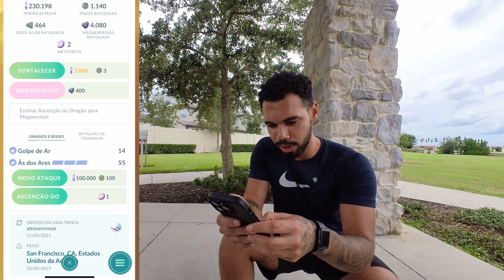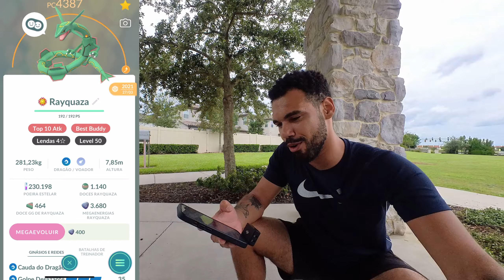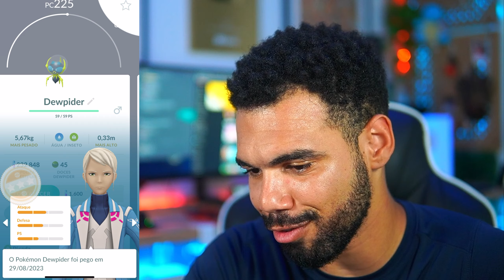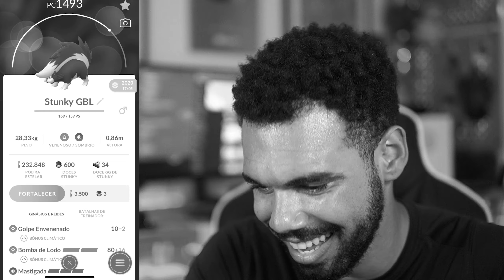MEGA RAYQUAZA *SHINY* E 100% MEU POKÉMON MAIS FORTE… 🤯😱😍